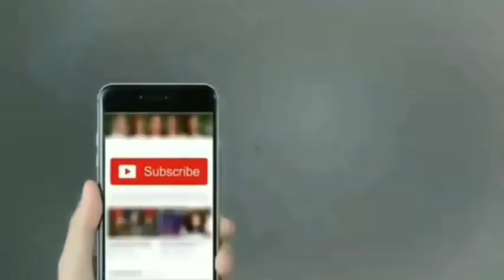Modi का तब्लीगी जमात पर Action लेने से Pak media वोखलाया। ||Pak media on india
BAHIDOO NEWS

Pakistan media
Pakistan news
Pakistan news nutanki
Pakistan bhikari